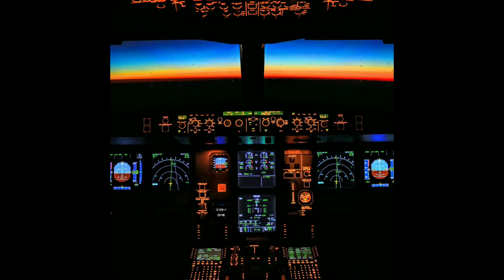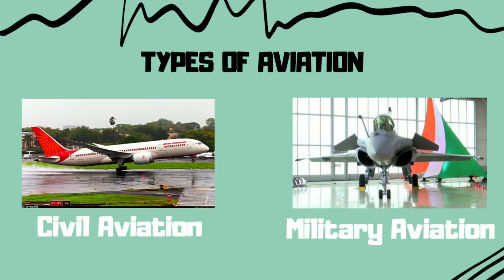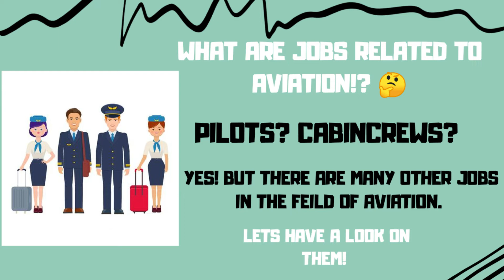WHAT IS AVIATION? WHAT ARE THE JOBS RELATED TO AVIATION? |INDIAN AVIATION INDUSTRY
I am back with another video to help you all. This video is all about "what is aviation? and what are the jobs related to it?"
Stay home, stay safe. May all your wishes come true.